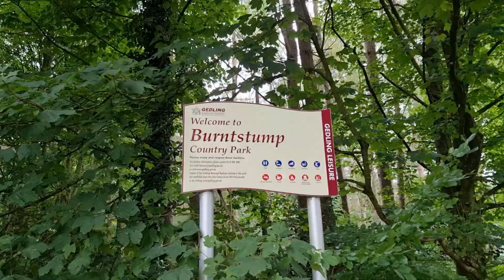26 08 24 Pub Grub